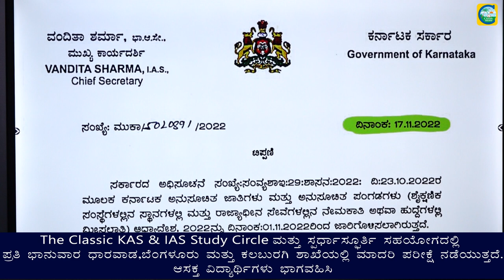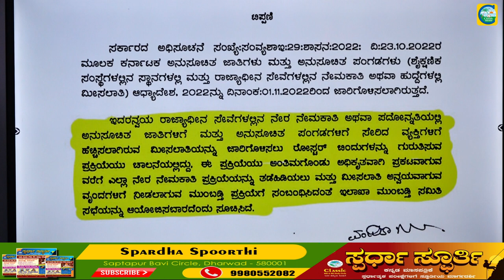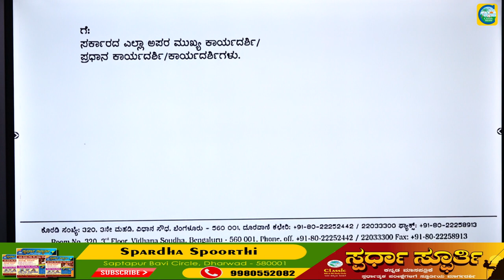ನೇರ ನೇಮಕಾತಿಗಳಿಗೆ ರಾಜ್ಯ ಸರ್ಕಾರ ತಡೆ||ಉದ್ಯೋಗ ವಾರ್ತೆ||Classic Education